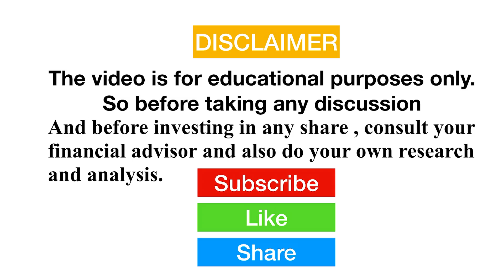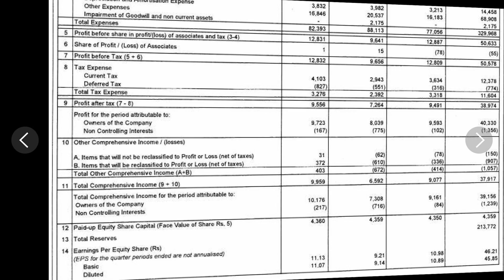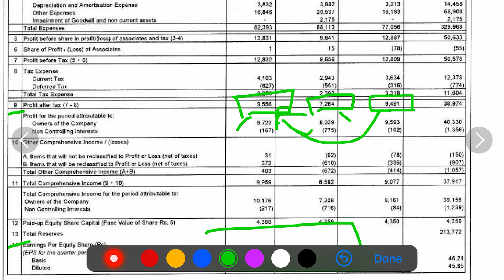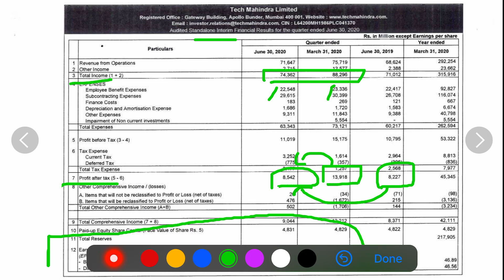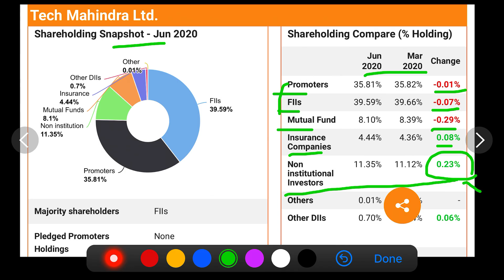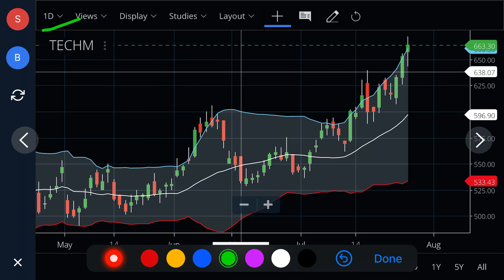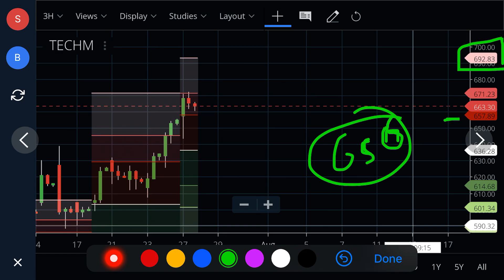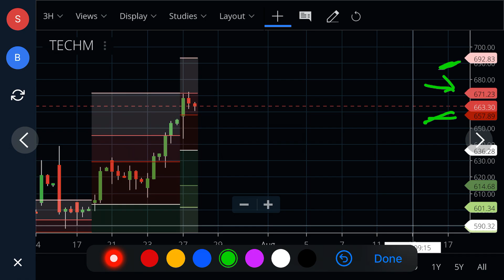TECH MAHINDRA Q1 RESULT | TECH MAHINDRA SHARE Q1 RESULTS | TECH MAHINDRA NEWS